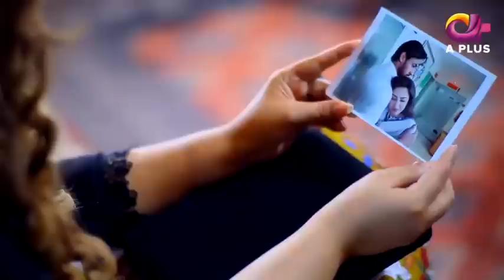Kambakht Tanno - Episode 157 | A Plus Drama | Shabbir Jaan, Tanvir Jamal, Sadaf Ashaan | C2U1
Kambakht Tanno - Episode 157

Drama Title:
Kambakht Tanno

Directed by:
Irfan Aslam

Cast:
Shabbir Jaan
Tanvir Jamal
Sadaf Ashaan
Gul e Rana
Bina Chaudhary
Nausheen Ahmed
Ali Josh
Arooba Mirza Keep watching for latest​ on drama​ , Turkishdrama​ , Pakistanidramas​ and celebrities​.